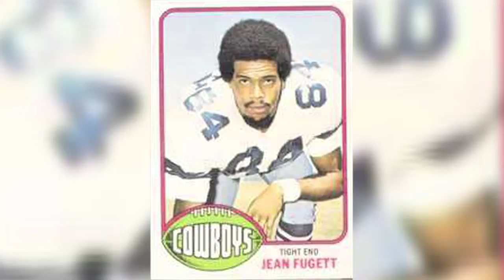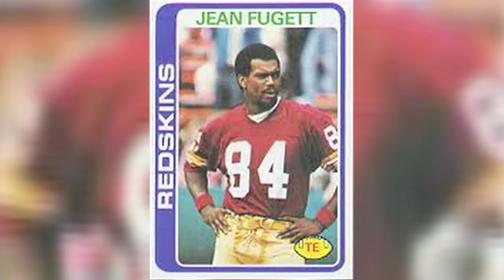NFL Lockout Over Interview via Skype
The lockout is over- what does that mean? Jean fugett fills us in on SportCE Daily